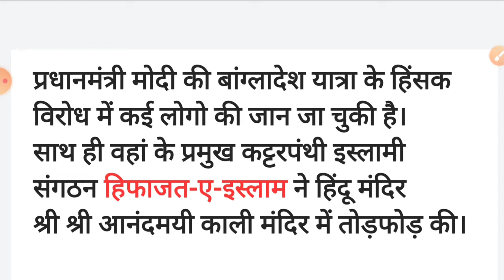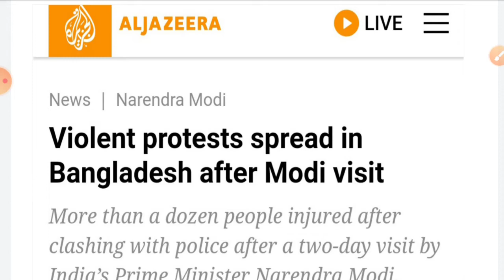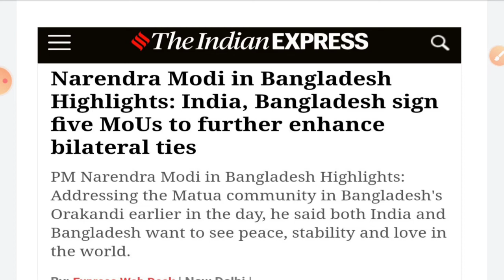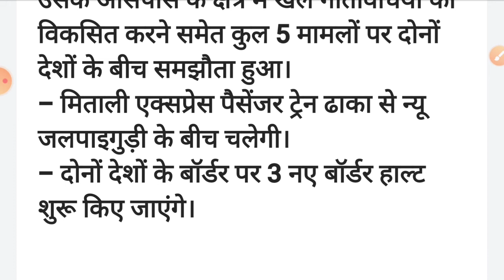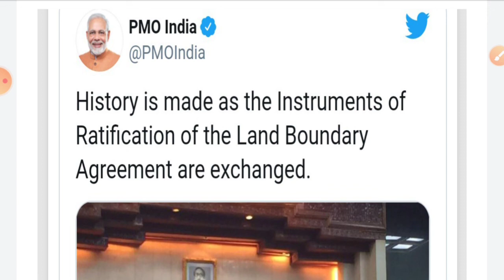प्रधानमंत्री मोदी की बांग्लादेश यात्रा| भारत -बांग्लादेश संबंध| बांग्लादेश नेशनल डे|Jass B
प्रधानमंत्री मोदी की बांग्लादेश यात्रा के हिंसक विरोध में कई लोगो की जान जा चुकी है।
साथ ही वहां के प्रमुख कट्टरपंथी इस्लामी संगठन हिफाजत-ए-इस्लाम ने हिंदू मंदिर
श्री श्री आनंदमयी काली मंदिर में तोड़फोड़ की।
प्रधानमंत्री मोदी बांग्लादेश की स्वतंत्रता के 50 वर्ष पूरे होने पर "स्वर्ण जयंती समारोह" और बांग्लादेश के संस्थापक बंगबंधु शेख मुजीब-उर-रहमान की जन्मशती "मुजीब वर्ष" समारोह में मुख्य अतिथि के रूप में बांग्लादेश पहुचे।
- साथ ही भारत-बांग्लादेश अपने संबंधों की 50 वीं वर्षगांठ मना रहे हैं। इससे पहले मोदी ने वर्ष 2015 में बांग्लादेश की यात्रा की थी।